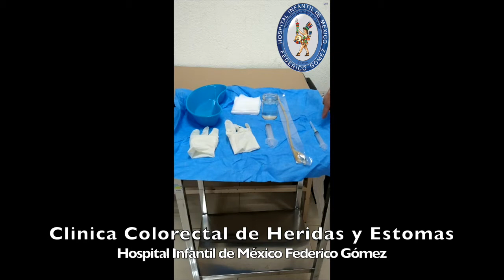Realimentación a fístula mucosa - "Técnica de Puenteo"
Se describe la técnica de puenteo, en pacientes padiatricos con ileostomías como parte del programa de rehabilitación intestinal en el Hospital Infantil de México Federico Gómez